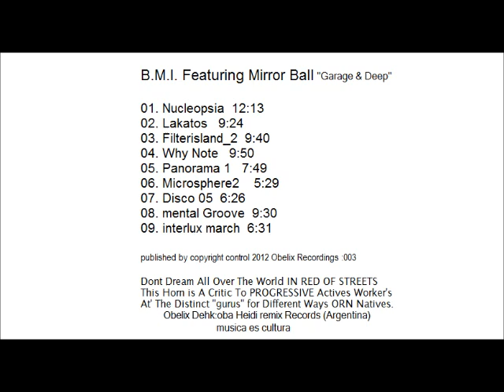B.M.I. Featuring Mirror Ball -08- mental Groove - obelix recording 003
dirigido y producido por B.M.I y Mirror Ball
publicitado por A.n.t.i.c.l.a.p. Professional Music
album ''Garage & Deep''
obelix recording